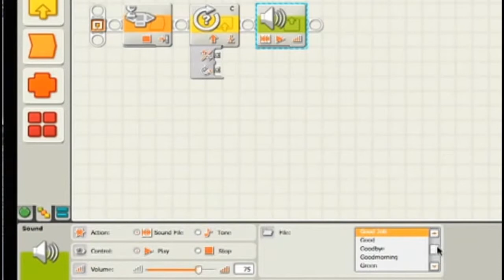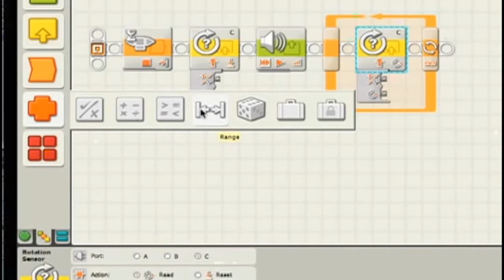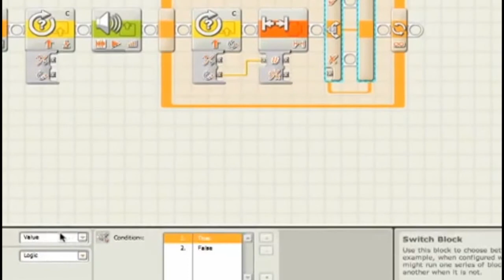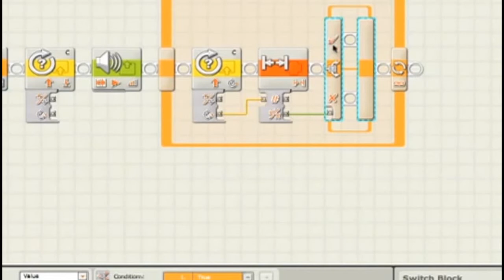Bozuk Para Dedektörünün Switch İfadeleri ve Programlama Mantığı (Elektrik Mühendisliği)